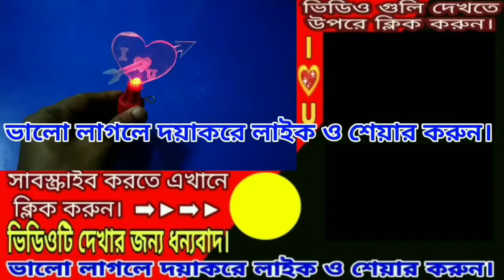💝Valentine's Gift 💑Heart Shape LED Gift for Love | DIY Heart Shape Lighting Showpiece for Lover ❤😘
How to make and decorate a heart shape showpiece or valentine gift for your best friend or lover. It's a very unique and lowcost gift but it's really precious.